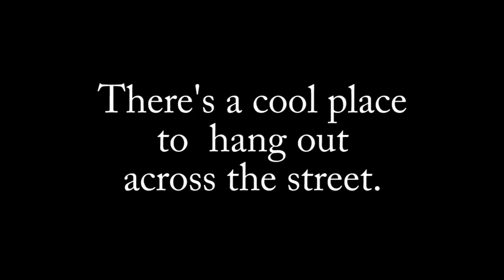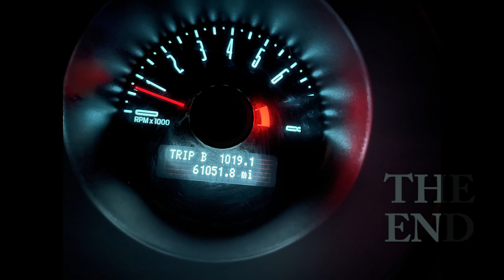Kolb Trip Return 240910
An epic 10 hour road trip from KY to MI including a beautiful sunset, a very weird break in the middle and an annoying bug that hit the windshield right in front of the camera about halfway home.  During the night segment (at the 37:52 mark) I was passed by three sportbikes going about 160 mph; so fast they barely registered on the 2 frames/sec time lapse.

Music: Reflections by MK2; Country Thump by TrackTribe; Digital Ghosts by Unicorn Heads; Amber by VYEN; see below: